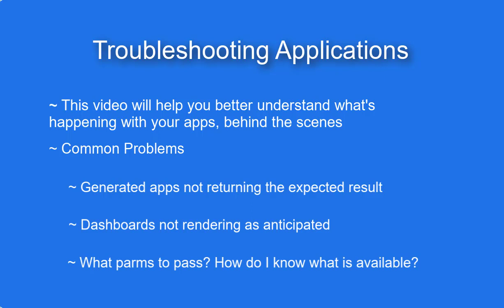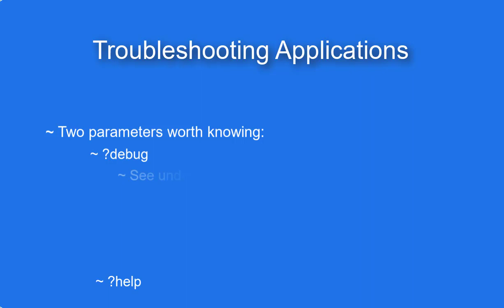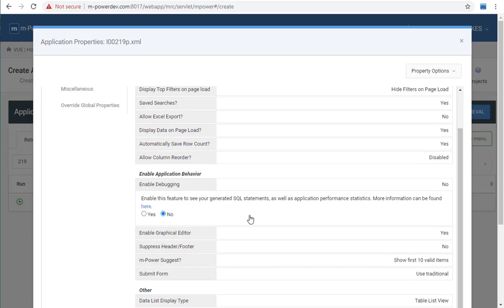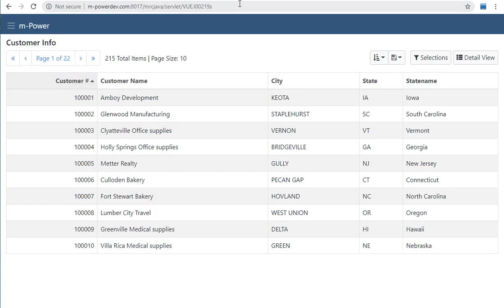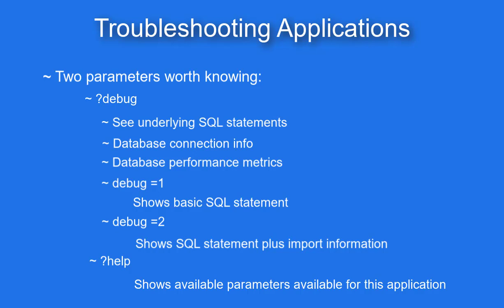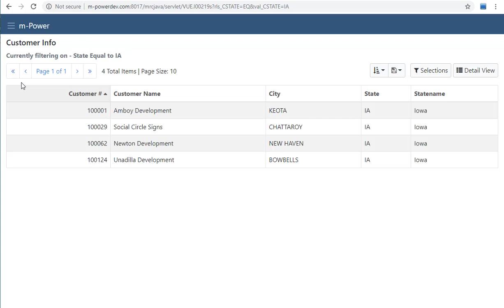Troubleshooting m-Power Apps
Are you running into problems with your m-Power apps and trying to better understand what's happening behind the scenes? This video will discuss two useful parameters: debug and help.